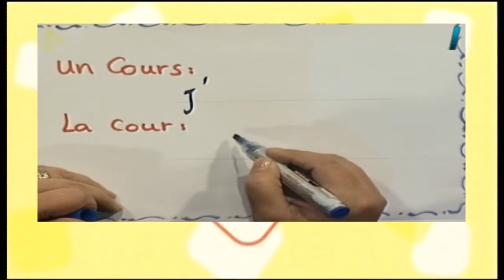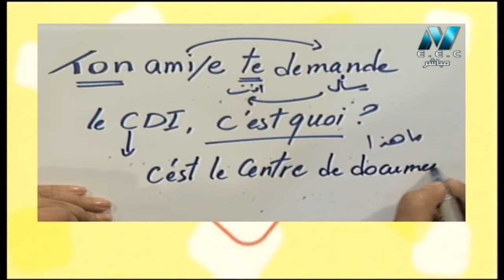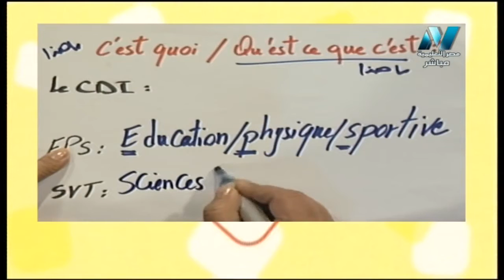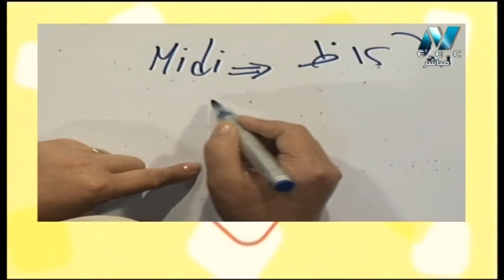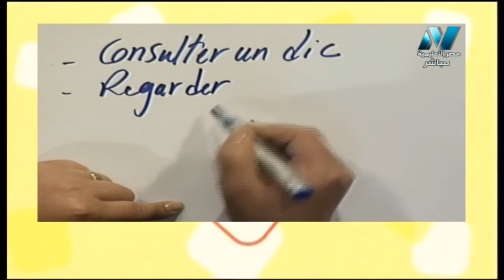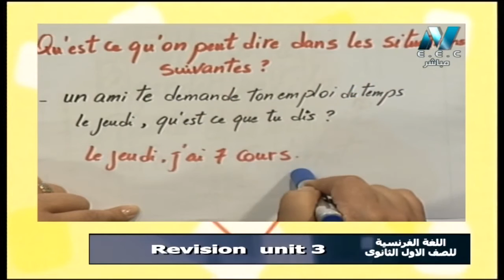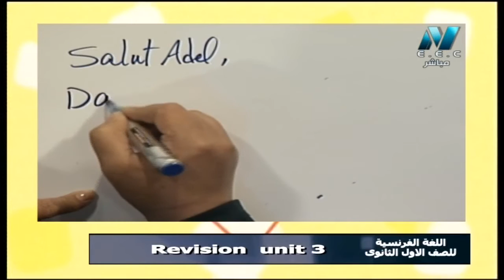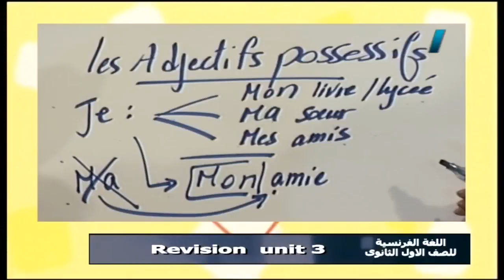لغة فرنسية 1 ثانوي حلقة 2 ( ملخص الوحدة الثانية ) أ تنيار الألفي 15-03-2019